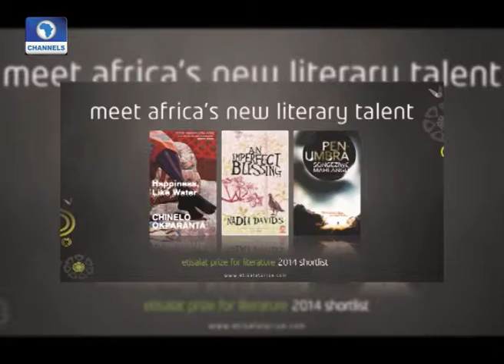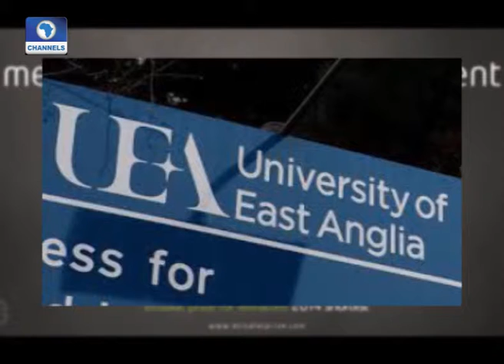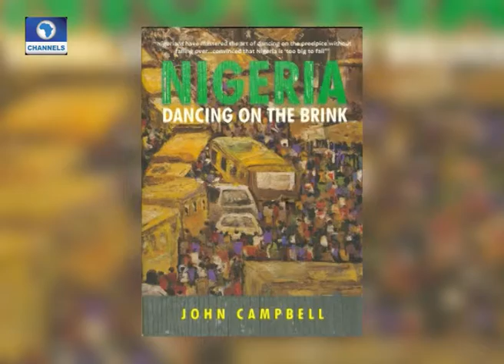Yomi Fawehinmi, Uche Akuchie Review John Campbell's 'Nigeria Dancing On The Brink' pt 1